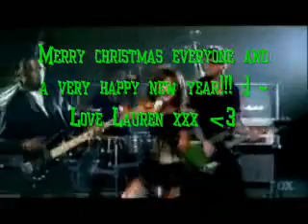Paula Abdul and Simon Cowell; Merry Christmas everyone!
Merry xmas and appy happy new year everyone! Hope everyone has a good one! :)